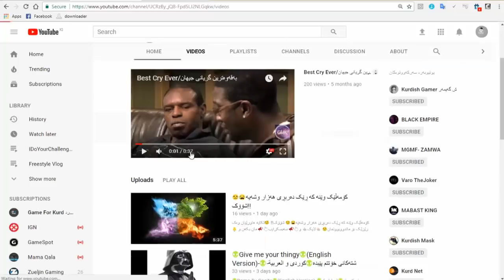پێنج لە ئیزعاجتریین بینەرەکانی یوتیوب !!!